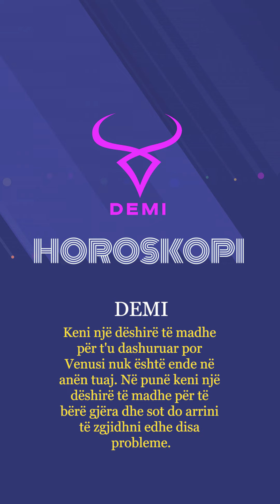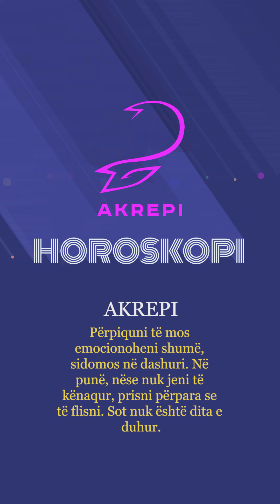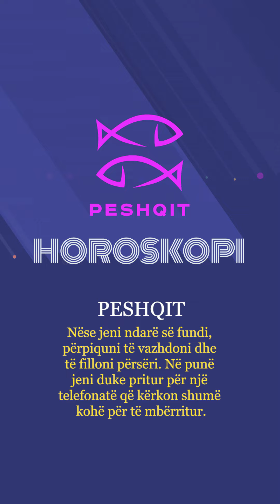Horoskopi 10/05/2024 - Wake Me up